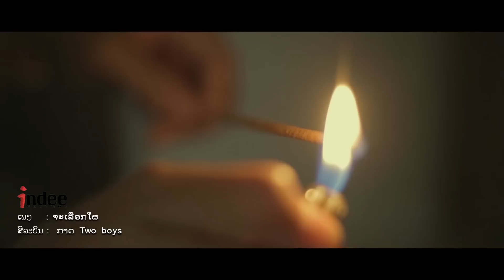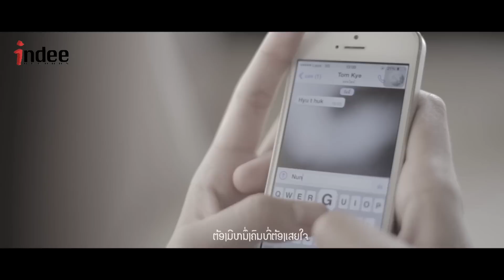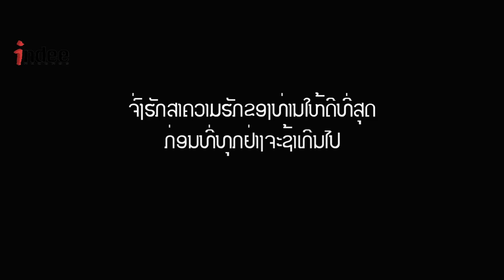Kard Two boys - ja lueak phai - official music video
ເພງລາວ ໂດຍ ອິນດີ້ ເລັກຄອດ
ເພງ: ຈະເລືອກໃຜ
ສິລະປິນ: ກາດ ທູບອຍສ໌